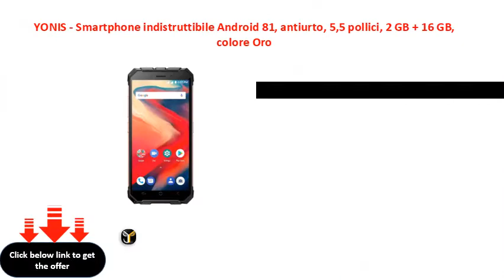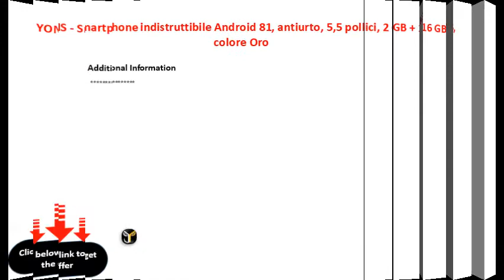YONIS - Smartphone indistruttibile Android 81, antiurto, 5,5 pollici, 2 GB + 16 GB, colore Oro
YONIS - Smartphone indistruttibile Android 8.1, antiurto, 5,5 pollici, 2 GB + 16 GB, colore: Oro